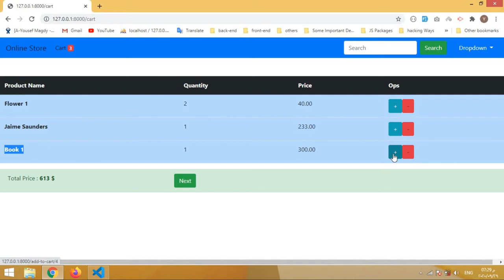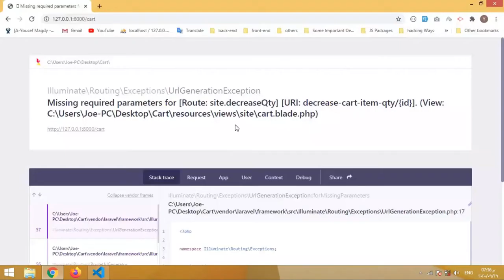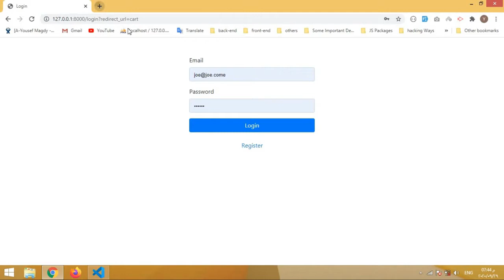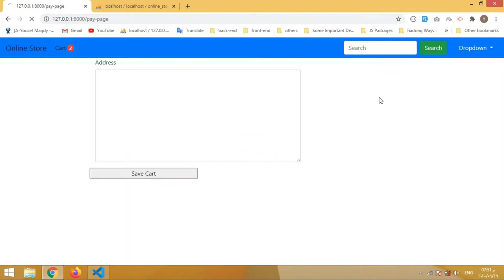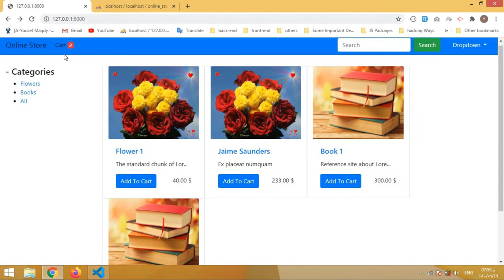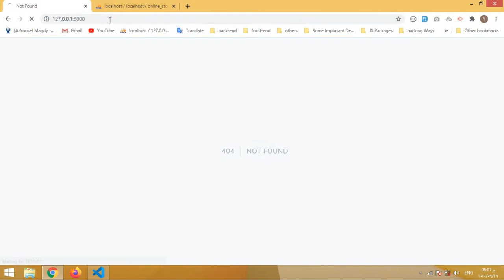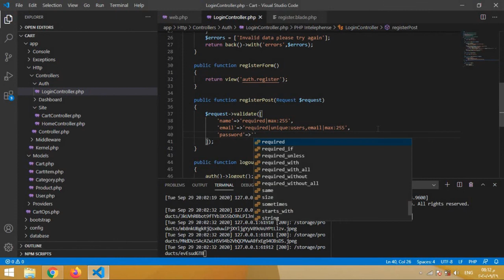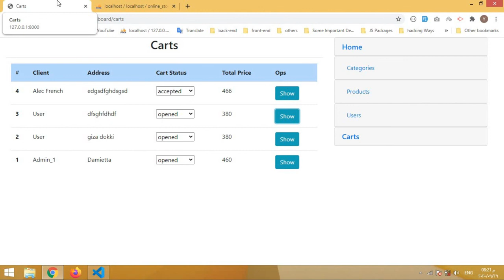#10 Laravel : Website , Cart Ops (Increase & Decrease) & Final Cart View To Add The Address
سنشرح في هذا الفيديو كيفية ذياده كميه المنتج بالعربه ونقصانه ايضا وسوف اقوم بشرح وعمل صفحه اضافه العنوان وهي اخر صفحه قبل ارسال العربه للأداره

In this video, we will explain how to increase the quantity of the product in the cart and decrease it as well, and I will explain and make a page adding the Address, which is the last page before sending the cart to the administration